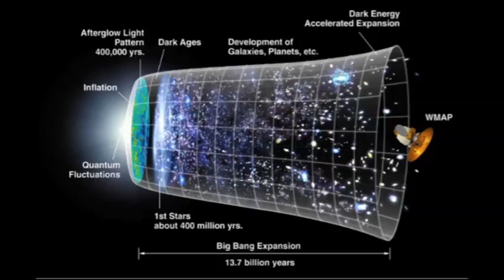SKA: To the stars and beyond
The Square Kilometre Array, the biggest scientific endeavour in the world, is under construction in SA. We went to see the ground-breaking project.